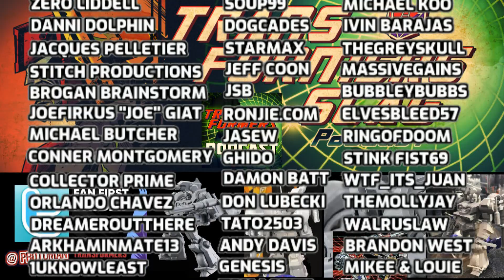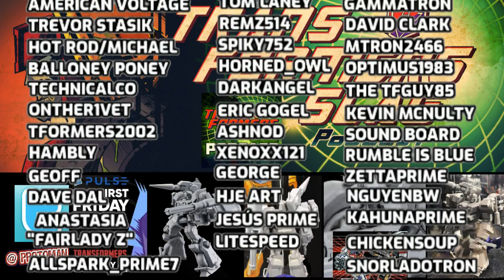Transformers Fan First Friday Coming / Furai Model Kit Out of 5 Year Limbo / Guido Guidi Art Magic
We finally have our date for our first Transformers Fan First Friday of 2022.   This February 4th 2022 at 11:00am EST we will learn about some new TF product, shows and more.   We also finally learned that the G1 Hound Furai Model Kit by Flame Toys will indeed get a retail release after almost 5 years of sitting in limbo and HasLab Victory Saber gets his packaging art via Guido Guidi